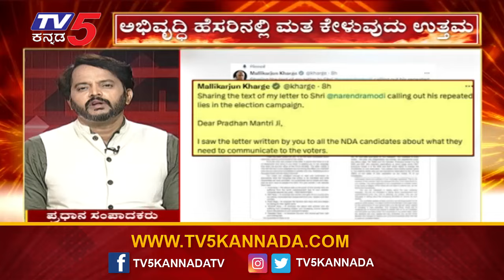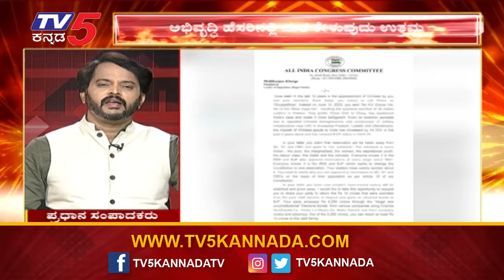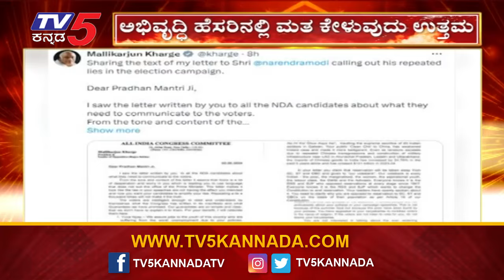ದ್ವೇಷ ಭಾಷಣ ಬದಲು 10 ವರ್ಷದ ಸಾಧನೆ ತಿಳಿಸಿ ಮೋದಿ! | Mallikarjun Kharge on PM Narendra Modi | TV5 Kannada